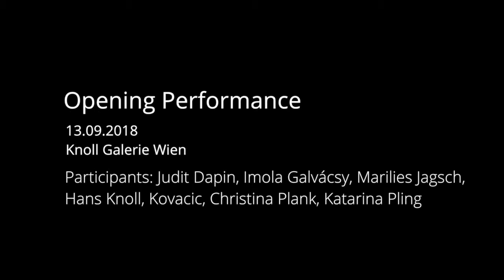Zorka Wollny, Christine Schörkhuber, Lullabies to Wake Up, 2018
The sound piece is exhibited in the show "curated by Eszter Lázár & Edina Nagy. Zeitgeistlos" in Knoll Gallery Vienna (September 14, 2018 - November 3, 2018)

Lullabies to Wake Up, 2018
Sound Piece
Based on the opening performance

The format of the lullaby often combines a pleasant melody with slightly disturbing messages. A tense atmosphere is translated into noise. Out of seemingly abstract sounds, actual words arise. They then form questions, which challenge the audience to react, think and answer; to awaken from a drowsy state of mind.
Whispers, mumbles, fragments of revolutionary melodies and questions ("am I good enough?" "when will you finally get a job?"  "are we in trouble?", "are we trouble?”, etc.) will serve as the starting point of the electro-acoustic composition that polish artist Zorka Wollny will create together with sound-artist Christine Schörkhuber and members of different Viennese choirs. The purely acoustic concert will address social issues; mostly the uncertainty of today.
Zorka Wollny’s performative works occupy the borderlands of performative theatre and visual art, in close connection to the given spatial or architectural context – in this case an exhibition.

The performance was presented in Knoll Gallery, at the opening of the exhibition on 13th of September. Participants: Judit Dapin, Imola Galvácsy, Marilies Jagsch, Hans Knoll, Lisbeth Kovacic, Christina Plank, Katarina Pling.

Courtesy Zorka Wollny&Christine Schörkhuber and Knoll Gallery Vienna